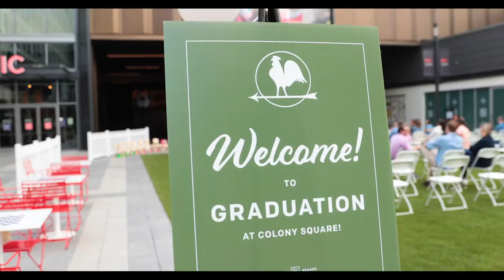Primrose School of Midtown 2021 Graduation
The Primrose School has been with us throughout the reimagination process and we love be able to host amazing events with them in our open-air space.

For more about Primrose School of Midtown,

Video: Trey Lyda
Photography: Ben Farnham